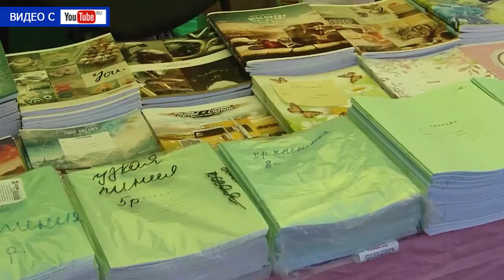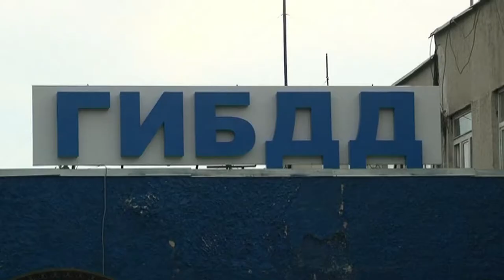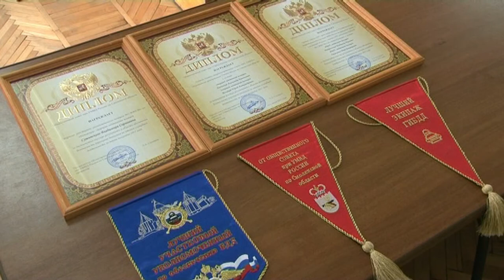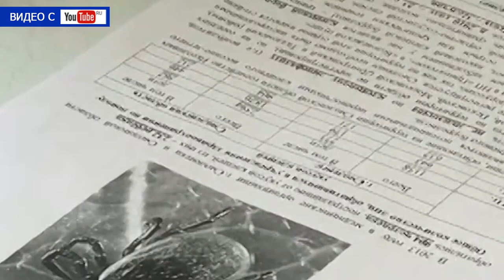Десна-ТВ: День за днём от 21.08.2017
- Рославльская правда отметила 100-летие.
- лучшие дорожные полицейские получили награды.
- сводка криминальной обстановки в городе.
- соревнования по спортивному ориентированию в Генино.